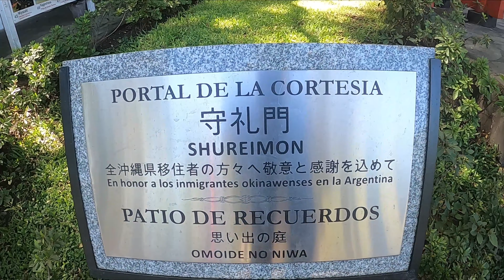4K HDR // Japanese Garden - Buenos Aires, Argentina- Walking virtual tour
The Japanese Garden was inaugurated on May 17, 1967, designed and built by the Japanese community, to later be donated through the Japanese Embassy, to the Municipality of Buenos Aires, in gratitude to the Argentine people for being the country that gave it opened his arms in times of immigration.

The idea arose with the purpose of creating a beautiful lasting meeting place between the Japanese community and the crown princes to the imperial throne, Michiko and Akihito, who would soon come to Argentina. That visit, agreed for May 1967, was a unique event without any precedent, since for the first time, a member of the imperial family visited the country.